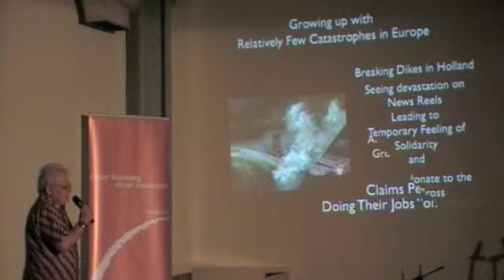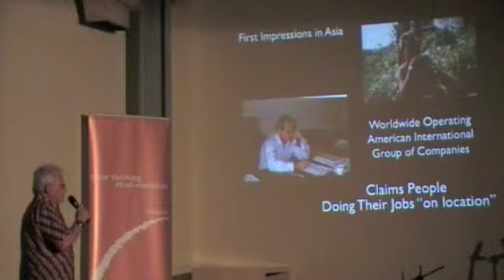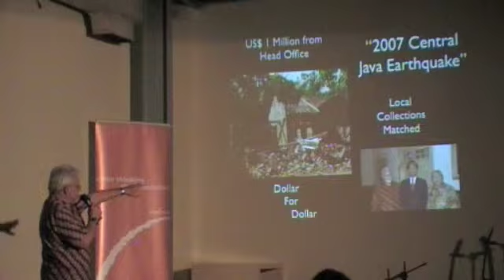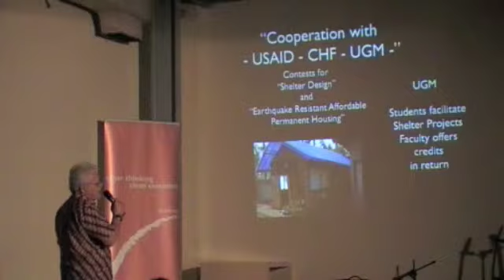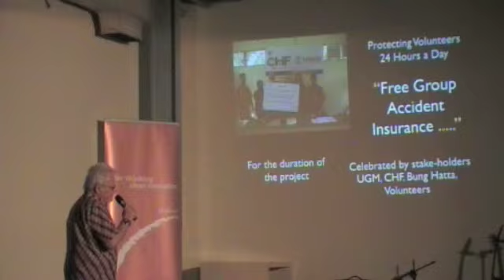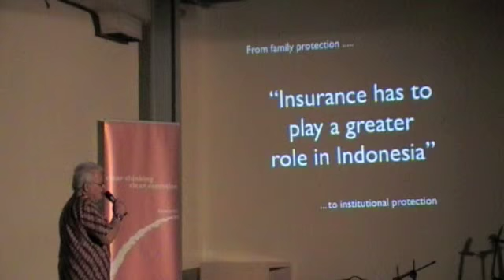Peter Meyer | PechaKucha Night Jakarta Vol. 5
Presentasi dari Peter Meyer - Chartis